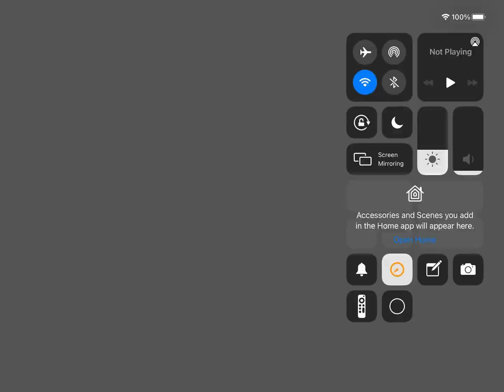BEDWARS IS DOWN